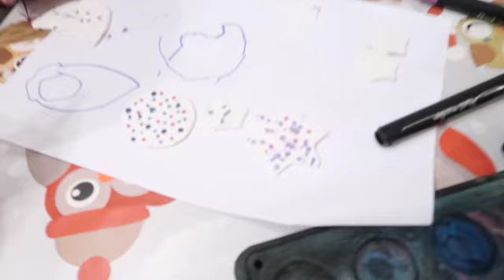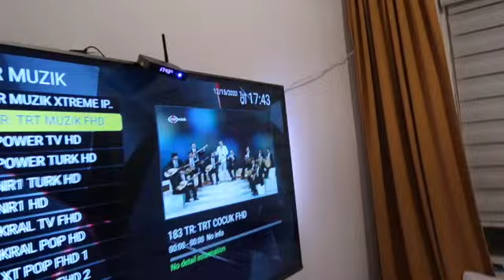SON OKUL GUNU, CAN FIT DEGIL,CAN FISTIK KABUGU ILE NE YAPTIK?BOL IKRAMIYE LI SON GUN OKUL VLOG#312